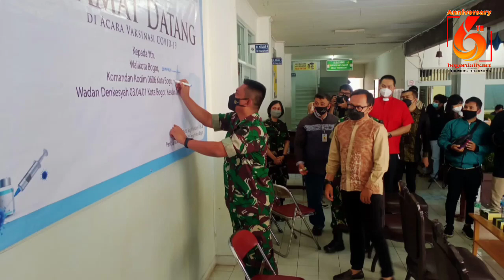Dandim 0606/Kota Bogor Bersama Satgas Covid-19 Pantau Persiapan Acara Cap Go Meh 2022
Dandim 0606/Kota Bogor Kolonel Inf Roby Bulan, S.I.P bersama Satgas Covid-19 Kota Bogor melakukan pelaksanaan penegakan protokol kesehatan untuk acara Cap Go Meh (CGM) tahun 2022 di Vihara Dhanagun (Hok Tek Bio) Jalan Suryakencana, Kelurahan Babakan Pasar, Kecamatan Bogor Tengah, Kota Bogor, Jumat 11 Februari 2022.

Dandim 0606/Kota Bogor Kolonel Inf Roby Bulan menyampaikan, nanti pada pelaksanaan acara pada tanggal 15 Februari 2022, pukul 19.00 WIB hingga pukul 21.00 WIB, tetap patuhi aturan prokes PPKM Level 3.

"Vaksinasi dosis ke dua dan harus menggunakan aplikasi Peduli Lindungi pada pelaksanaannya," kata Dandim 0606/Kota Bogor Kolonel Inf Roby Bulan.

Lebih lanjut, kata Dandim, hasil rapat saat Konferensi Pers, satgas Covid-19 Kota Bogor telah mengeluarkan Surat Rekom dengan No. Surat : 6680 / STPC19 / Kt.Bgr / II / 2022 dengan ketentuan-ketentuan antisipasi kerumunan dan pengetatan prokes.

Kegiatan wajib mengikuti aturan evel 3 di Kota Bogor dan wajib menjaga tidak terjadinya obilisasi dan kerumunan massa,.

"Undangan VVIP tentatif belum ada konfirmasi dari pihak Sespri tamu VVIP. Dan tidak mengundang masyarakat umum dan disediakan ive streaming via channel youtube Vihara Dhanagun," ujarnya.

Selanjutnya undangan harus 50 persen persen dari kapasitas ruangan atau Gedung (dengan prokes ketat).

Sementara itu, Wakasat Intelkam Polresta Bogor Kota Iptu Suhardono menambahkan, peserta yang hadir mempunyai sertifikat vaksin dan kegiatan tersebur akan dihadiri oleh satgas Covid-19 Kota Bogor untuk mengantisipasi adanya kerumunan maupun pelanggaran prokes.

"Mengantisipasi kejadian terulang kembali dari wilayah lain akibat dari kegiatan masyarakat yang menyebabkan kerumunan dan berdampak pada pemberian sanksi kepada penyelenggara sesuai aturan PPKM level 3," katanya.

Kemudian Panitia CGM Bogor 2022 Arifin Himawan menjelaskan, rencana awal akan dirubah dari tiga alternatif, yaitu menyelenggarakan kegiatan hanya untuk undangan saja tidak untuk umum. Lalu mengadakan sebagian kegiatan saja dan mengadakan doa bersama tertutup.

"Dengan situasi dan kondisi saat ini kami memilih opsi ketiga yaitu mengadakan Kegiatan doa bersama secara terbatas oleh 6 tokoh agama Kota Bogor dan acara Ruwatan," jelasnya.

Selanjutnya, kata Arifin Himawan, acara lanjutan dari doa bersama yaitu Ruwatan disiarkan secara streaming yang dilaksanakan dari Vihara Dhanagun hingga sepanjang Jalan Surya Kencana dengan menyajikan barisan Liong Barong, KieLin dan Budayawan Sunda Kota Bogor sekaligus penutup kegiatan secara singkat.

"Acara tersebut dilaksanakan terbatas dengan mempertunjukan Seni dan Budaya atraksi KieLin, Liong dan Barong dan sajian para Budayawan Sunda Kota Bogor secara Tapping melalui Tautan Youtube ucapnya.

Di tempar yang sama, Lurah Babakan Pasar Citra Widya Lestari mengatakan, pihak Kelurahan akan membantu memantau pelaksanaan kegiatan dengan melibatkan TNI dan POLRI untuk mencegah gangguan Kamtibmas maupun pelanggaran prokes.

"Surat rekomendasi Satgas Covid-19 tetap berlaku dengan demikian tetap diantisipasi pelanggaran-pelanggaran prokes," ungkapnya.

Pada kesempatan itu, turut hadir pula Dandim 0606/Kota Bogor Kolonel Inf Roby Bulan, Wakasat Intelkam Polresta Bogor Kota Iptu Suhardono, Lurah Babakan Pasar Citra Widya Lestari, Perwakilan Disparbud Kota Bogor Ara dan Panitia CGM Bogor 2022 Arifin Himawan dan Jimmy Carter.***